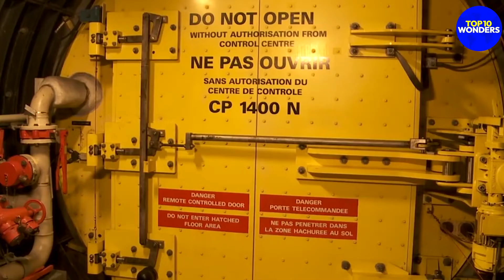The Top 10 Biggest Megaprojects in the World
Explore the awe-inspiring world of engineering marvels with our captivating video on the 'Top 10 Biggest Megaprojects in the World.' From futuristic skyscrapers to colossal infrastructure projects, join us as we uncover these remarkable feats of human achievement. Discover the incredible scale, innovation, and impact behind each megaproject, as we showcase their architectural grandeur and global significance. Get ready to be inspired by these remarkable endeavors that have shaped the modern landscape. Watch now and witness the extraordinary scale of human ingenuity at its finest!"